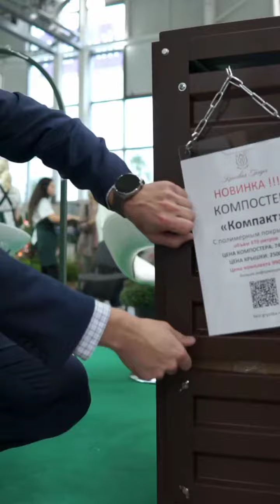Обзор компостера серии "Компакт" и ответы на самые частые вопросы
Компостер серии "Компакт"  превосходит все ожидания! Представляем вам совершенно новую модель компостера
✅ Минимальные габариты упаковки, компактность модели Объем 870 литров. Размер: 100х100х87 см Съемные 2/3 передней части
✅ Удобство сборки
✅ Улучшения в использовании, большое окно для забора компоста, что очень удобно.

Компостер выглядит аккуратно,  красиво.

Можно собрать комплект в одном цвете грядки +компостер.

Между листами есть зазоры 3см. Это необходимо для воздухообмена, что ускоряет созревание компоста.

Цена Компостер "Компакт" с крышкой 10000  ₽/шт